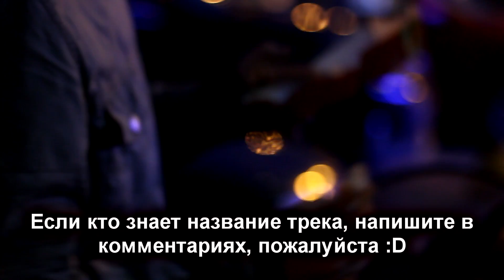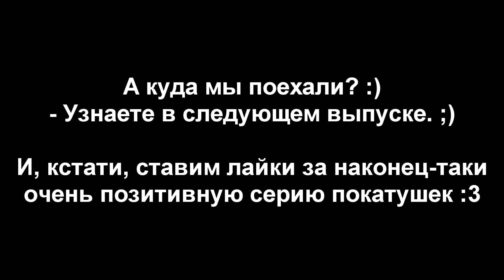Покатушки #28 - "Приключения с Илюхенсоным. Часть 4"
Начало ночных покатушек, наконец-таки повеселее покатушечки :3
Не забываем радовать лайками для стимула, чтобы я быстрее монтировал следующую часть :D
Для особо щедрых (Яндекс Деньги:)) : 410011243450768